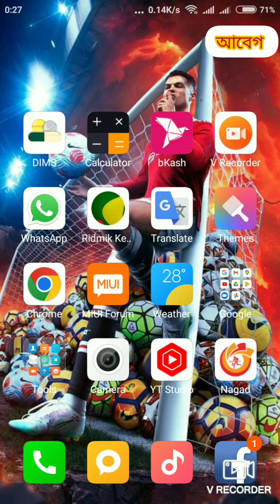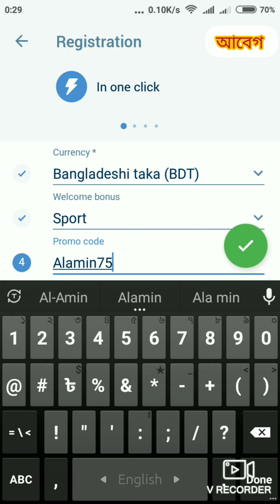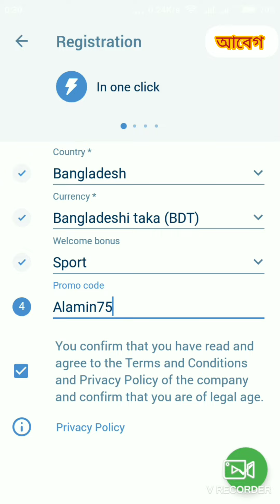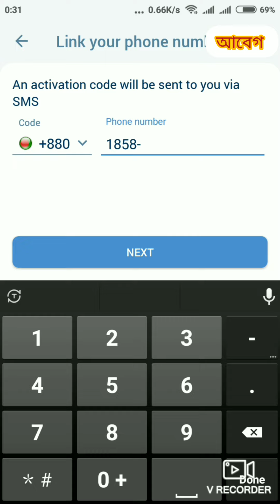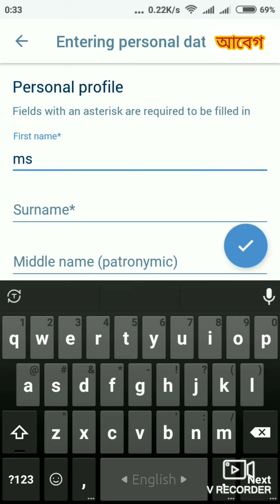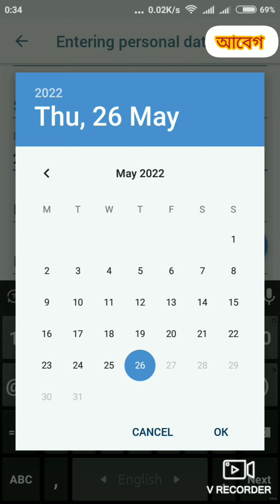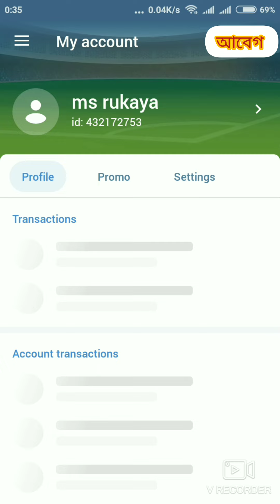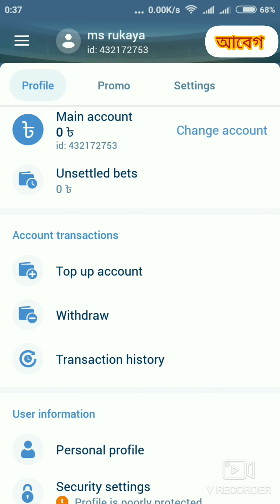How to create 1xbet account full verify video bangla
How to create 1x bet account full verify video 2022। কিভাবে 1x bet একাউন্ট ফুল ভেরিফাই করবেন।
কিভাবে 1x bet থেকে ইনকাম করবেন।
কিভাবে 1x bet থেকে ডিপোজিট এবং উইথড্র করবেন।